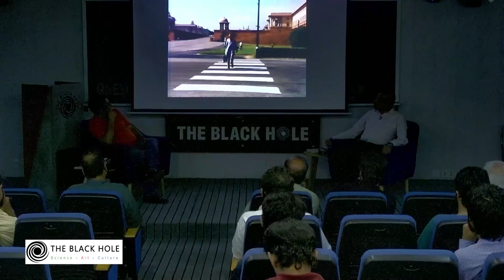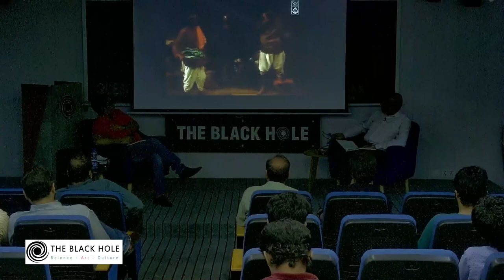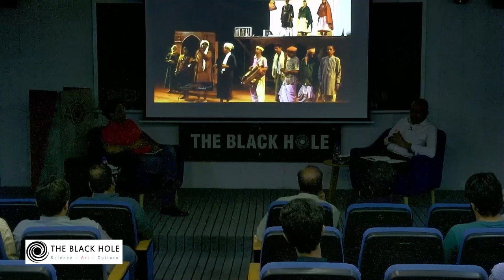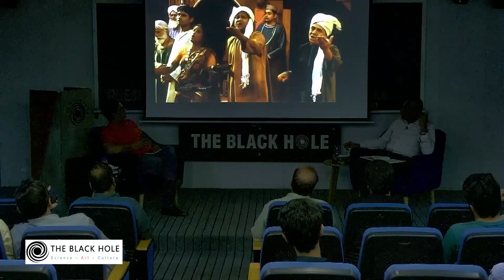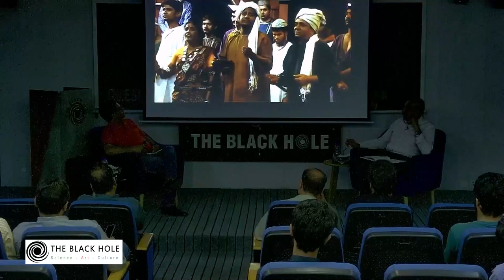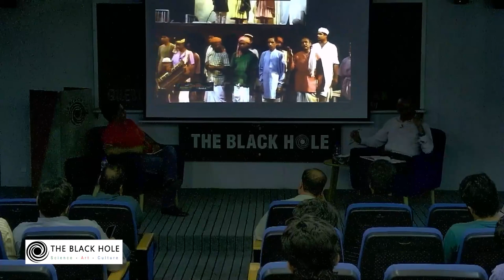People's Theatre and Habib Tanvir | Safeerullah Khan and Dr. Naazir Mahmood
Join us in celebrating the centenary of Habib Tanvir, a legendary playwright, director, poet and actor. Explore the profound impact of his work on people’s theatre, and in turn, culture and society. This session is a heartfelt tribute to a visionary artist whose legacy continues to inspire generations.

Discussants:

● Dr. Naazir Mahmood (Author, Columnist, Educator)
● Safeerullah Khan (Acting Coach, Director at Theatre Wallay)